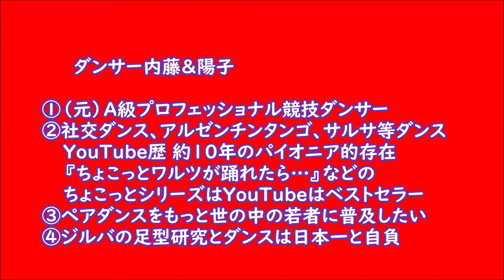社交ダンス講座 毎日ダンスTV ジルバ(ダブル-ライト-ターン)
今回は、ジルバの『ダブル・ライト・ターン（二重右回転）』という、やや地味なステップを紹介しています。覚えたからと言って全然楽しくないステップです。…(*´Д｀)……。では映像をお楽しみくださいませ。